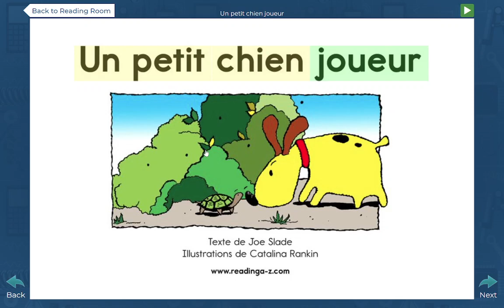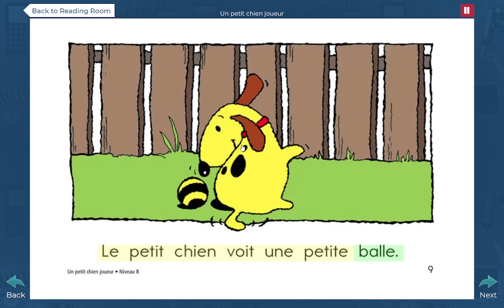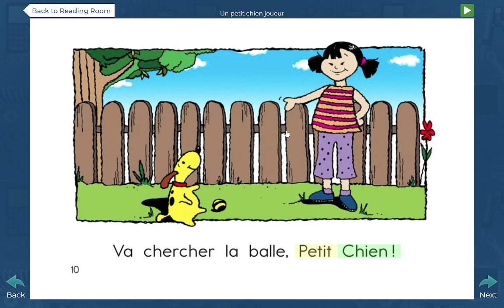Teaching you French (Video 14)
I will be reading and explaining to you (Un petit chien joueur)
Words we will learn
Un petit chien joueur/ A playful little dog
Le petit chien voit une petite souris./ The little dog sees a little mouse.
Laisse-la tranquille, Petit Chien!/ Leave her alone, Little Dog!
Le petit chien voit une petite grenouille./ The little dog sees a little frog.
Le petit chien voit une petite tortue./ The little dog sees a little turtle.
Le petit chien voit une petite balle./ The little dog sees a little ball.
Va chercher la balle, Petit Chien!/ Go get the ball, Little Dog!